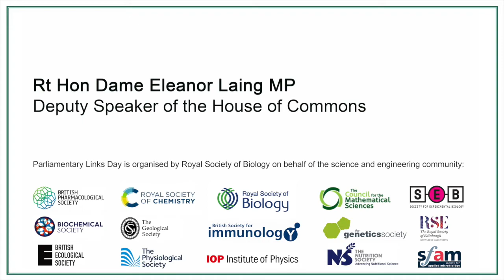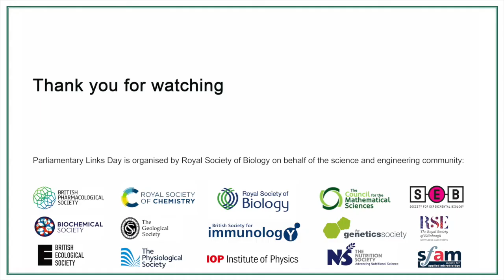Welcome from Dame Eleanor Laing MP | Links Day 2020 | Royal Society of Biology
Rt Hon Dame Eleanor Laing MP, Deputy Speaker of the House of Commons issues key opening remarks to begin this year's virtual Parliamentary Links Day.

Parliamentary Links Day is the largest science event on the annual Parliamentary events calendar. It is organised by the Royal Society of Biology on behalf of the science and engineering community to strengthen dialogue with Parliament, and to provide MPs with a more rounded understanding of the scientific issues we face.

Schedule:

Parliamentary welcome
Rt Hon Dame Eleanor Laing MP, Deputy Speaker of the House of Commons

Keynote Speakers
Amanda Solloway MP, Minister for Science, Research and Innovation
Rt Hon Greg Clark MP, Chair of the House of Commons Science & Technology Select Committee
Sir Patrick Vallance, Government Chief Scientific Adviser

Panellists
Professor Dame Anne Glover, Royal Society of Edinburgh
Sir Venki Ramakrishnan, Royal Society
Professor Dame Nancy Rothwell, Council for Science and Technology
Sir David Spiegelhalter, Cambridge University

Parliamentary Links Day is supported by a wide range of societies and organisations: